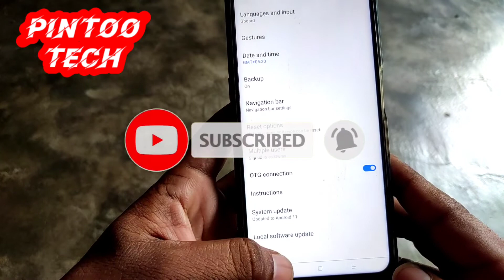Realme C35 me OTG setting kaise on kare |Realme C35 OTG connection Setting/How to use OTG connection